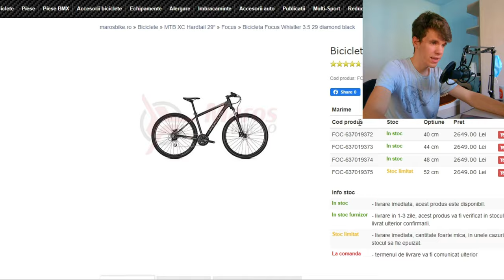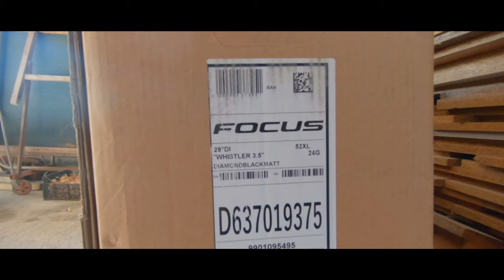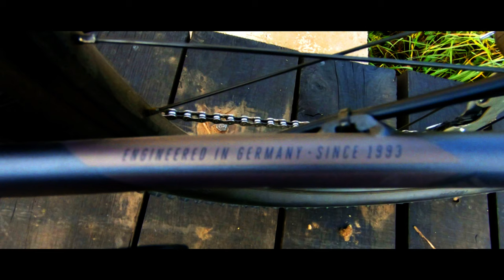AM CUMPARAT O BICICLETA NOUA